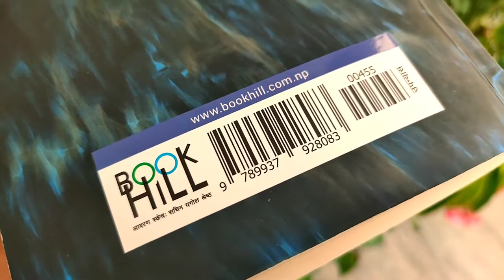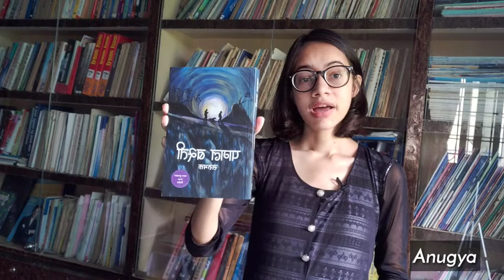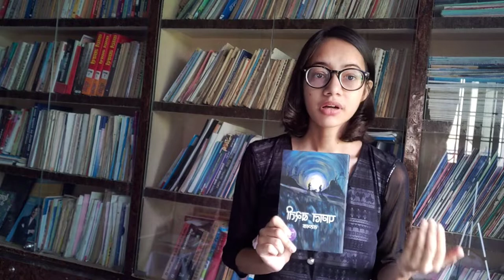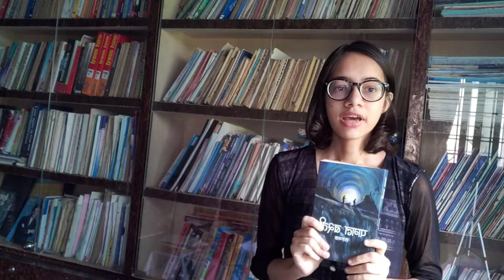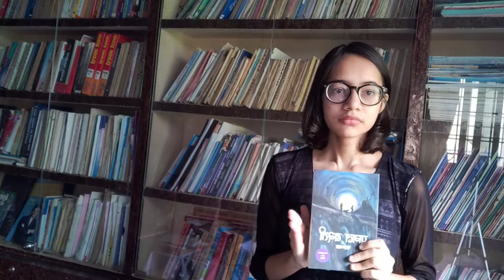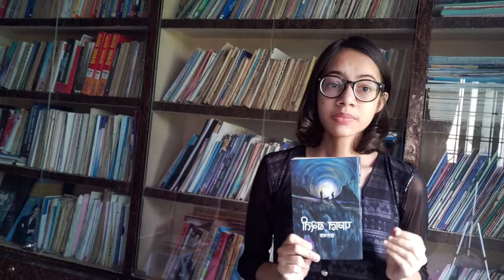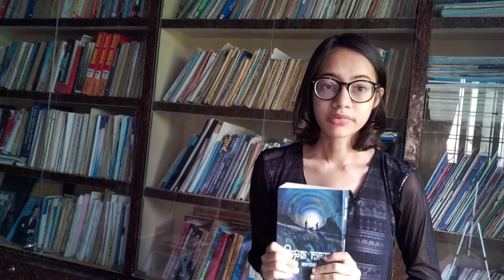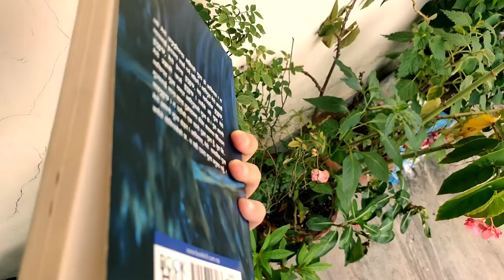Pagal Basti | Sarubhakta | Book Review | Short Summary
Pagal Basti is a novel written by  Saru Bhakta. It was published in 1991 by Sajha Prakashan. It won Nepal's foremost literary award, Madan Puraskar.